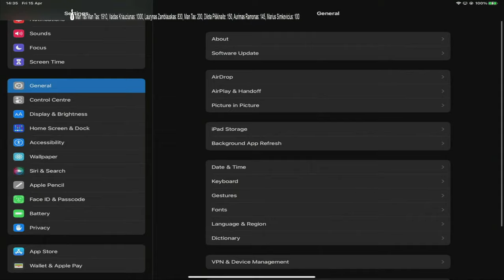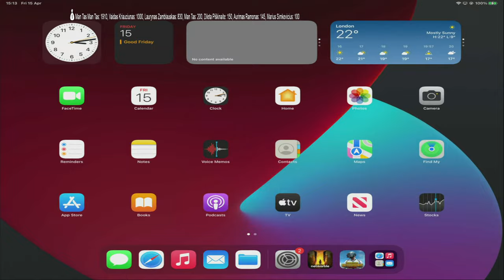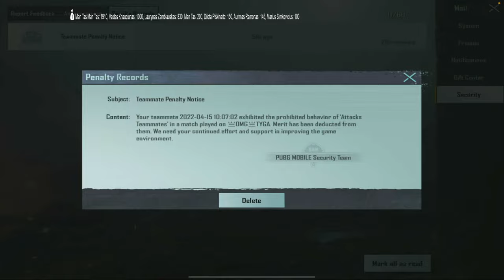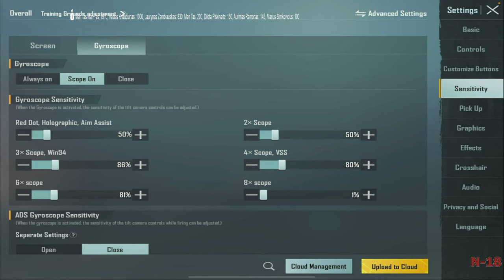Telemundo Presenta 24h part 2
✭Good watching to you, chicken dinner to us 🙂
✭Game play with Ipad Pro 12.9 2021
                     ☆Streaming Device☆
✭Motherboard-MSI MPG Z590 gaming edge wifi
✭Processor-Intel 11th Gen i7-11700K @ 3.60GHz
✭Graphic card-MSI GeForce GTX1660 Super 6GB
✭Ram-Viper Gaming 16GB DDR4 4400MHz
✭Memory-Sabrent M.2 SSD PCIe 4.0
✭Power supply-Corsair RM750x 750 Watt
✭Cooling System-MSI MAG Coreliquid 360R
✭PC Case-MSI Mag Vampiric 010
✭Monitor (TV)-TV Samsung 55inch